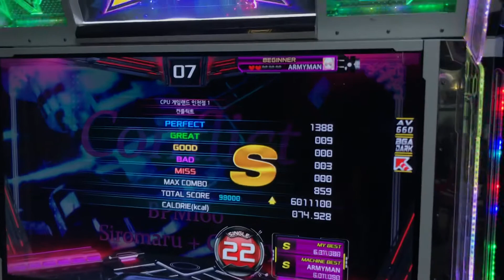[PIU XX] Conflict S22 S play...